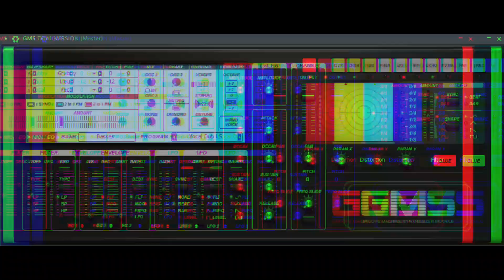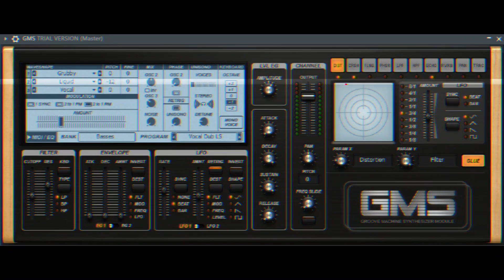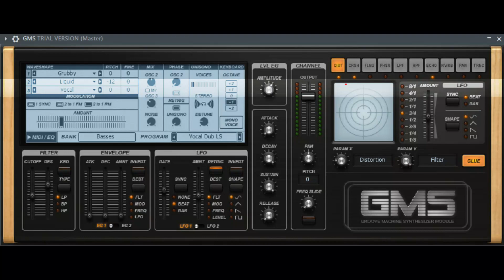idk, i just went thru GMS in fl studio, and i came across this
free for profit on all platforms, must include "prod. hulek x prodsecret" in title
you are free to use this edit to your clip, but you must have "edit by hulek" in desc.

bpm: 123

no tags today